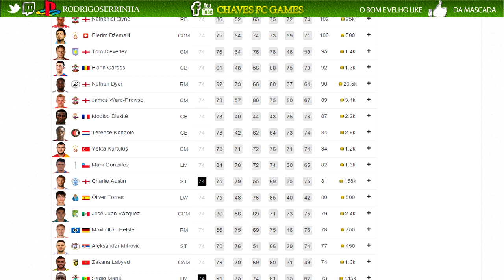FIFA 15 - ABERTURAS DE PACKS - PRATAS QUE VALEM OURO - #01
Saudações galera, vídeo novo para a mascada. ;). Não é inscrito ? Então dá aquela clicada no botão de inscrição para receber na mascada em primeira mão os vídeos do canal ChavesFcGames. Um grande abraço e Camigollllllll!

Nova loja Chaves Fc Games - Confira os preços e realize sua compra online, entrega rápida para todo Brasil. Parceria com a Magazine Luiza empresa conceituada no mercado.